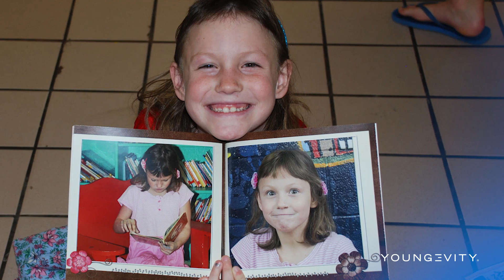Locket Full of Love - Cynthia's Story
Cynthia shares what's in her heart with her beautiful, personalized Mialisia locket.